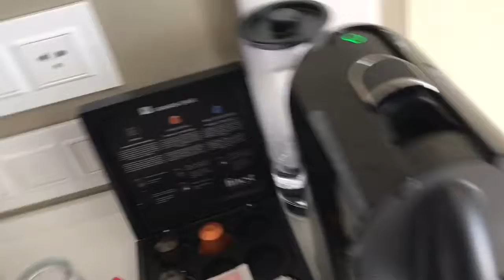Going Back Home Vlog Life